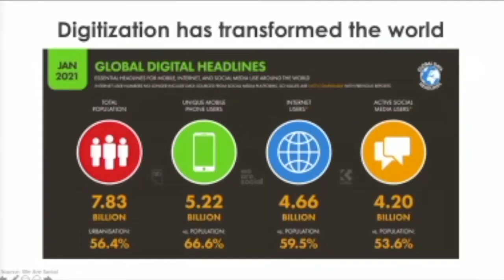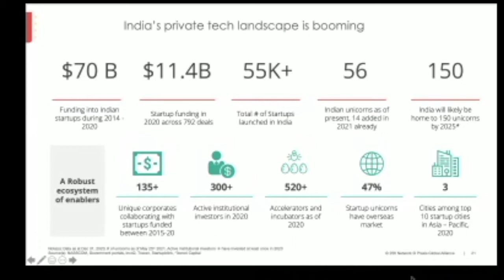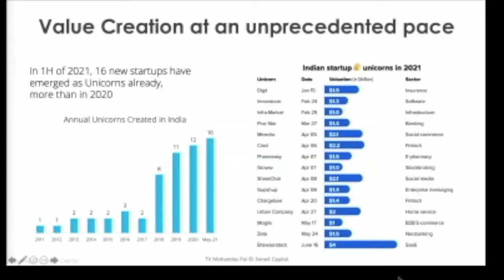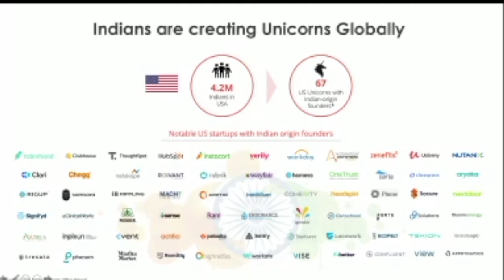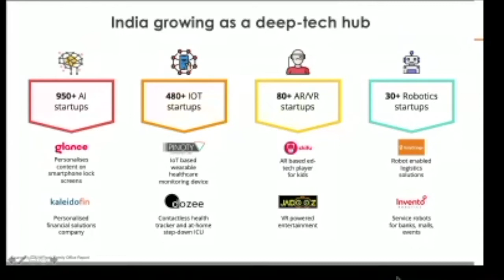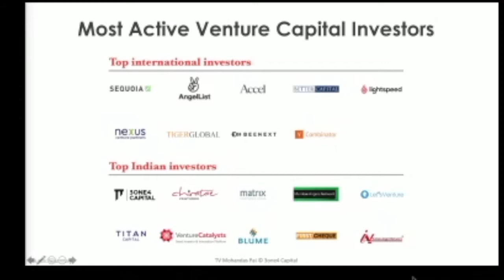EXPO 10 Breakout Session - The Current State of Innovation in India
It is no longer a secret to anyone that India is an emerging economic power and an increasingly important location for innovation. More and more multinational companies are increasingly locating their advanced research and development (R&D) operations in India to draw on the nation’s highly trained scientists, engineers, and managers. In the process and despite the many challenges India is changing from a locus of low-cost contract research and reverse engineering to a global center of high-value, indigenously generated innovation. In this session we would like to discuss with our panelist about the current state of Innovation in India.

Participants:

Srinivas Kollipara, Ecosystem Builder, Startup Investor & Advisor, Corporate Innovation Expert, T-Hub - Co-Founder
Sophia Nadur, Managing Partner - New Markets, bp Ventures
Kunjan Chikhlikar, Head of RPG Ventures, RPG Group
Rama Iyer, Head of Innovation, GMR Group

We are looking forward to discussing some of the following questions:

What is the current State of the Indian Startup Ecosystem
What is the most exciting aspect of the Indian startup ecosystem?
What is the Government’s role in pushing innovation and startup ecosystems?
What role does the Open Innovation approach play for Indian companies?